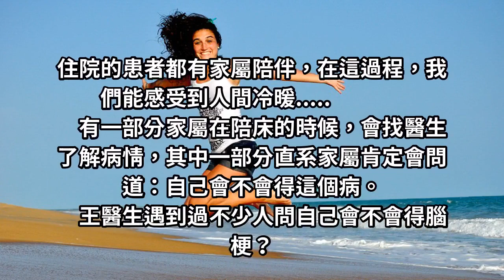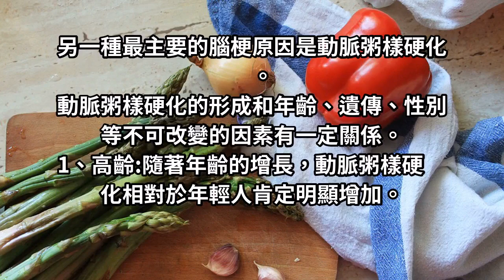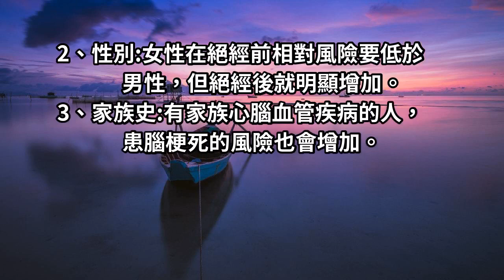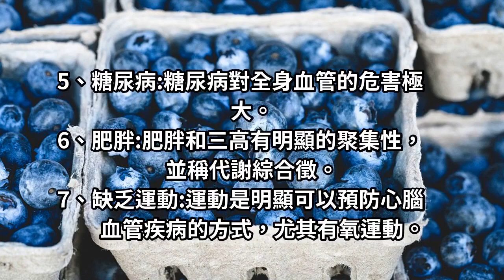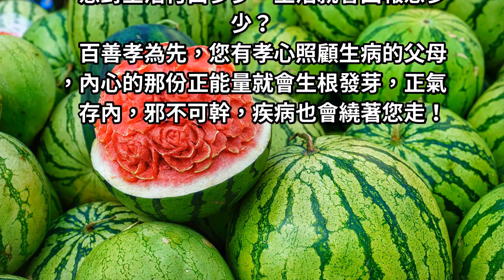醫生告訴您：腦梗會繞開哪些人，快來看看有沒有你！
有一部分家屬在陪床的時候，會找醫生了解病情，其中一部分直系家屬肯定會問道：自己會不會得這個病。